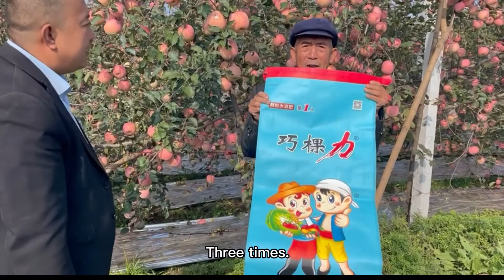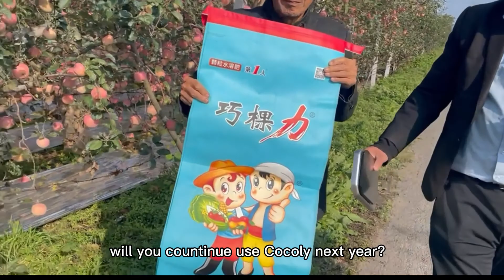The sugar content is increased after using cocoly granular water soluble fertilizer on apple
Today we interviewed an apple grower who uses cocoly. After using cocoly, even if it is rainy this year, the diameter of each fruit is more than 85mm and the weight is more than 350g. The sugar content is very high, above 16. The trees in the neighbor’s orchard have withered, but the cocoly apple trees still have a lot of green leaves. Farmers are very satisfied with cocoly.